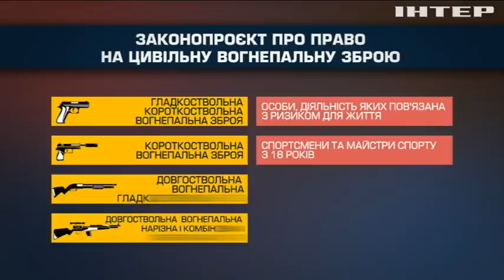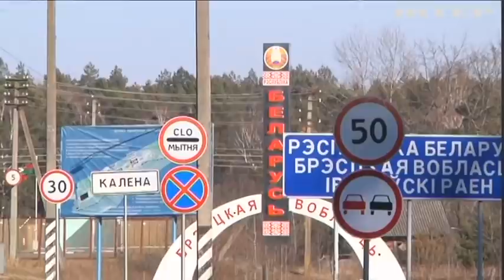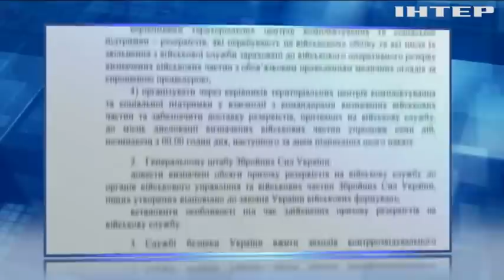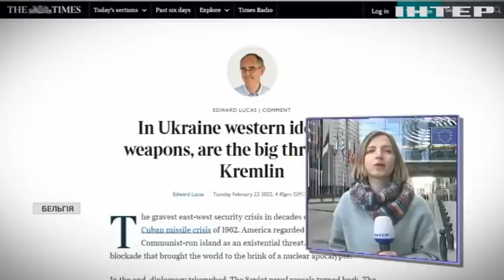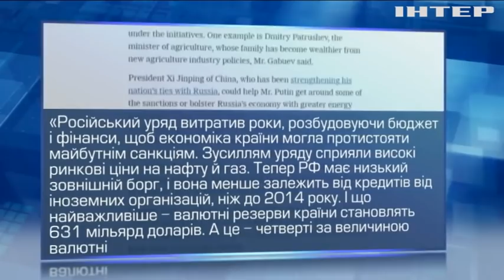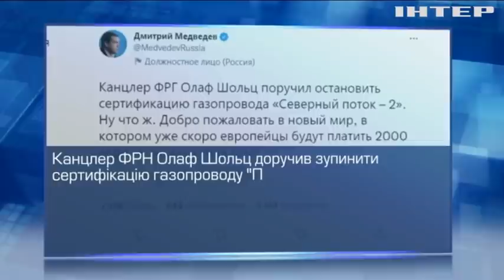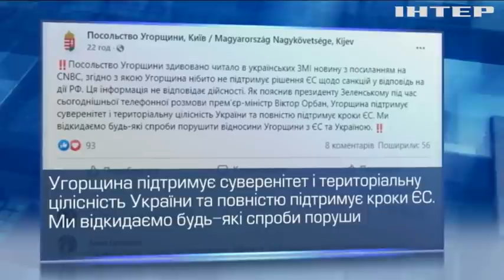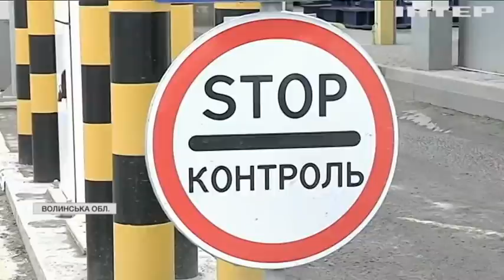Подробности 20:00, выпуск за 23 февраля 2022 года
Дивіться у випуску:
У Міноборони роз'яснили, що означає наказ президента про призов резервістів.
Дмитро Кулеба говорив в ООН про російську агресію: подробиці з місця подій.
Західні ЗМІ активно пишуть про Україну: як саме аналізують ситуацію.